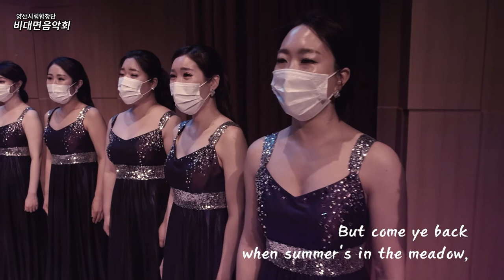양산시립합창단 - 청소년을 위한 '찾아가는 음악회' 1편 대니보이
상반기 예정되어있던 양산시립합창단의 '찾아가는 음악회'는
코로나19 확산에 따라 온라인으로 진행됩니다.
시민 여러분의 많은 시청 부탁드립니다.